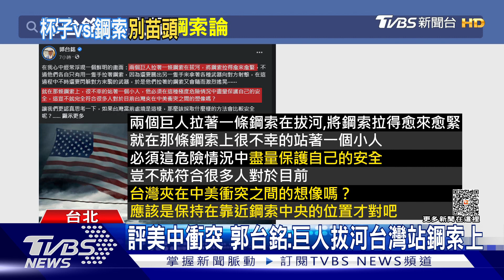拋「鋼索」論尬侯? 郭台銘:跟侯只有團結或合作｜TVBS新聞@TVBSNEWS01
鴻海創辦人郭台銘的與民眾座談來到台北站，活動前臉書po文用鋼索來比喻美中關係下台灣的立場，被解讀是想對決侯友宜引用的"杯子論"，但郭台銘強調，他和侯友宜不是團結就是合作，未來若沒被提名，一樣會支持國民黨的候選人。